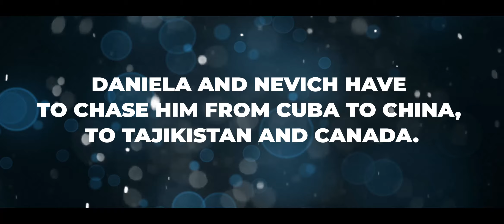"Unraveling Espionage: The Thrilling Journey of 'Love Thy Enemy'"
Join Daniela and former Russian spy Pavel Nevich on a thrilling adventure with the captivating book “Love Thy Enemy.” From Cuba to China, Tajikistan to Canada, they are hard on the heels of Armando Homero, a spy and assassin bent on disruption. Will they stop him in time? Or will they suffer the drastic consequences? To find out, order this gripping crime fiction now!